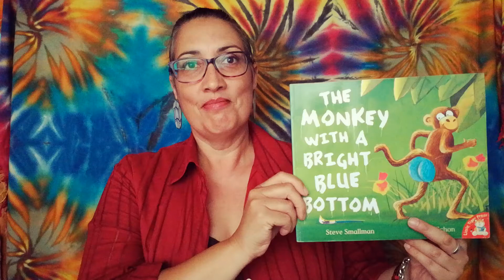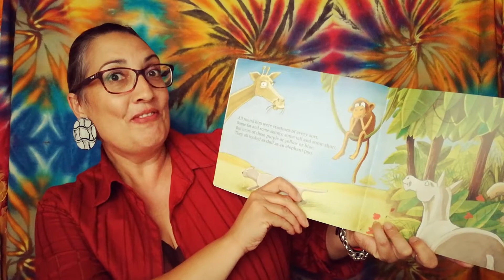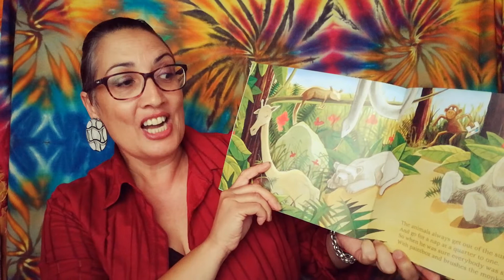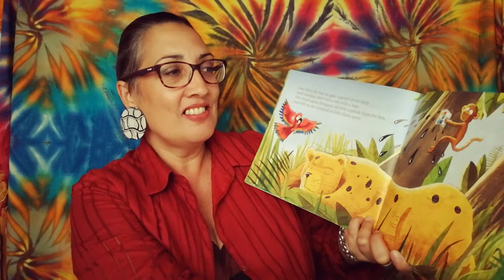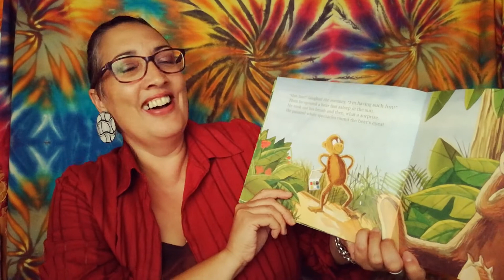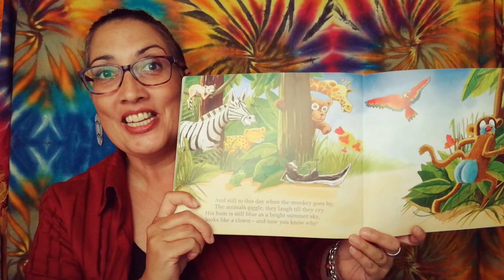The Monkey with the bright blue bottom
The Story Ninja reads The Monkey with the bright blue bottom